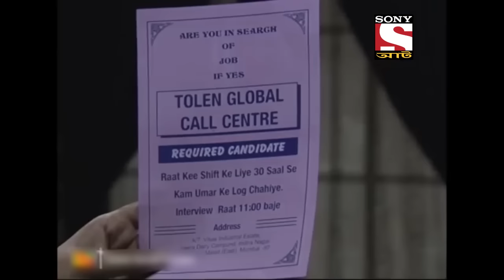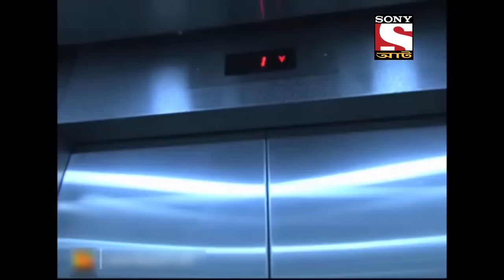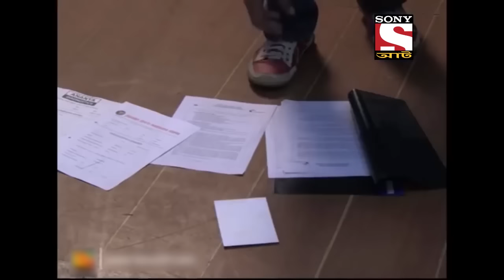কল সেন্টারের পিছনে রহস্য - Best Of Aahat - আহাত - Full Episode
A director calls for Winnie but one of the staff members informs him that she left for the day as he had shouted at her. The director gets agitated and complains of her being always late for the shoots. The spot boy goes in search of Winnie but is unable to find her.